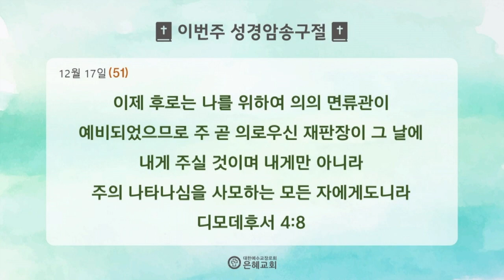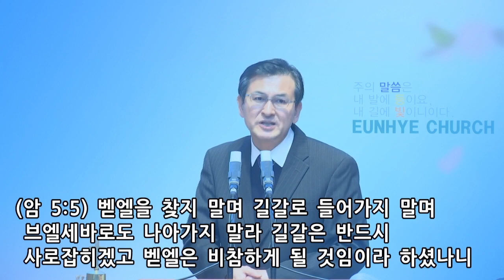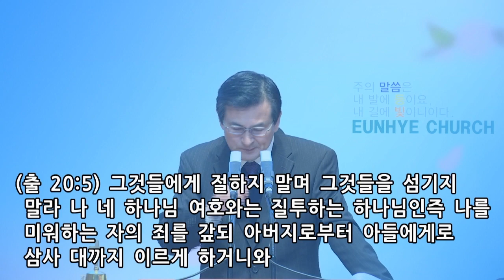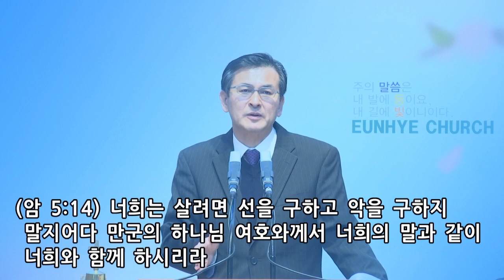그리하면 살리라.2부예배 설교(23.12.17)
말씀: 그리하면 살리라
설교: 이형신 목사
성경: 아모스 5장 4~8절